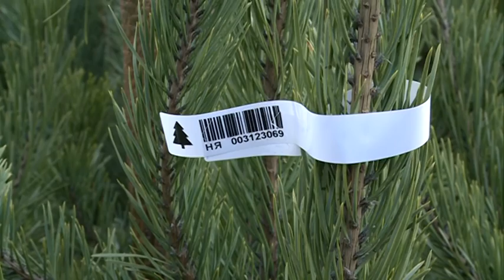Легальні ялинки: у Дніпрі перевірили законність ще трьох точок продажу новорічних дерев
Перевірка роботи ялинкових базарів Дніпра триває. Черговий рейд відбувся 20 грудня. Їх проводить інспекція з питань благоустрою Дніпровської міської ради. Цього разу вона перевіряла законність ще трьох точок продажу новорічних дерев: на проспекті Поля, вулицях Титова та Робочій. А також — сертифікацію ялинок. Нагадаємо, що реєструвати їх почали близько 10 років тому задля контролю законності вирубки дерев. Кожна ялинка має бути промаркерована. Про це свідчить чіп або стреч-стрічка із номером. А чи всі підприємці продають легальні ялинки — з’ясовували наші журналісти.